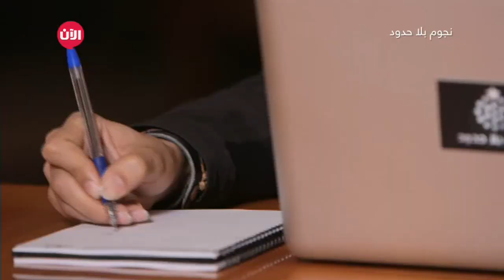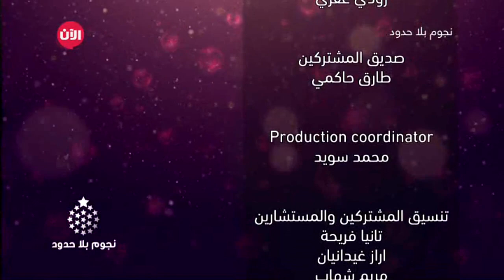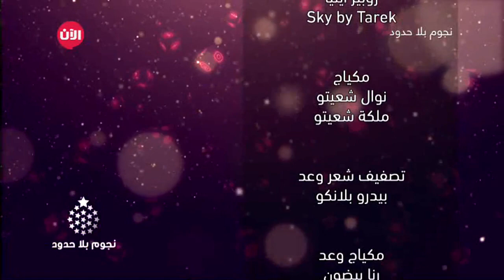يوميات نجوم بلا حدود | هل سيتمكن عماد من إضحاك لجنة التحكيم؟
الحلقة اليومية الـ48 من برنامج نجوم_بلا_حدود، تبدأ مع المشتركة دينا عن فئة لايف ستايل والتي تعطي تحدي للمشتركة نسرين عن فئة الطبخ وهو أن تحضر لها البيتزا.

كما حضرت المشتركة فرح عن فئة جمال، لمهمتها الجديدة وهي (ماركة كونسيلر تطلب منها فيديو تعطي فيه طريقة وضع الكونتور) وعند سماعها للمهمة لم تكن سعيدة جدا بها ولا تستطيع أن تظهر مواهبها من خلال المهمات التي يعطيها لها البرنامج فاستعانت بالمستشار الخاص بها لكي تأخذ نصائح قد تساعدها في اضافة  شيء جديد للفيديو.

والمشترك عماد عن فئة كوميديا بعيد كل البعد عن مهمته الجديدة وهي (موقع متخصص بالتكنولوجيا طلب منه فيديو يستخدم فيه 6 فلترات من السناب شات) لأنه ليس من مستخدمي هذا التطبيق مما يصعب عليه مهمة اضحاك الحكام.

كونوا معنا على الموعد للقاء نجوم_الآن الذين اتوا من كل أنحاء العالم العربي ليتواصلوا معكم من خلال شاشتكم شاشة تلفزيون الآن، وليستعرضوا أمامكم مواهبهم لتكونوا أنتم الحكم الأول والأخير.